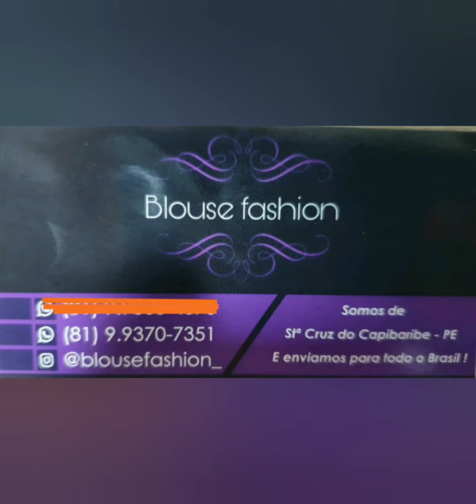MODA FEMININA DIRETO DA FABRICA SANTA CRUZ CAPIBARIBE PERNAMBUCO